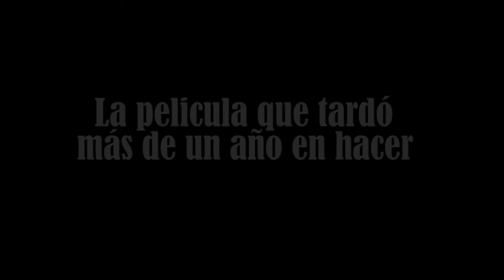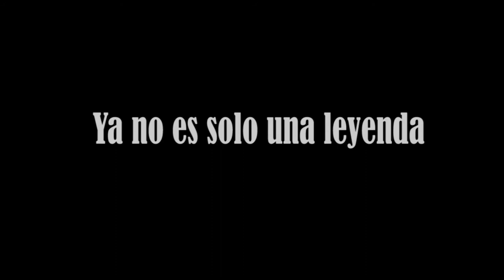La Pela Arrival trailer 1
La pela arrival trailer 1 / producida por GOLDENTREE y LOH COLOREH
una película del 2D  pelaoql